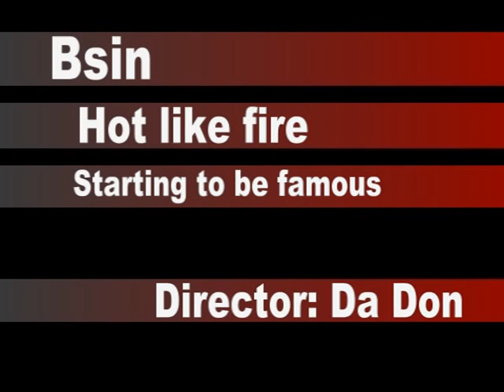BSIN - Hot Like Fire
good stuff 4 ya